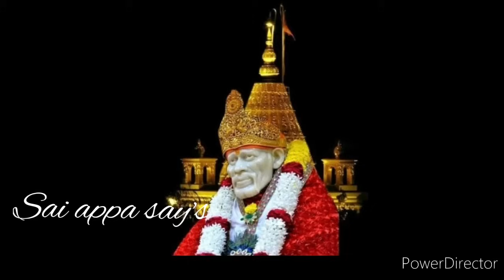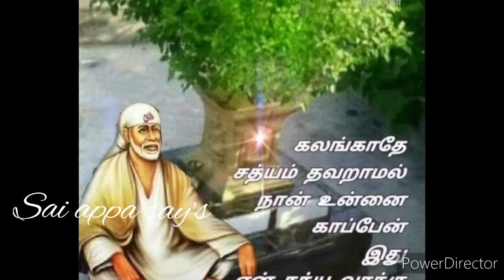எல்லாம் தலைகீழாக மாறப்போகின்றது என்னை நம்பி கேள்/Shirdi sai baba advice in tamil/sai motivation🔥